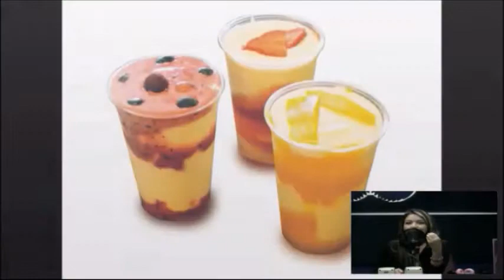Opciones para Refrigerios 2015, Club de Mamás